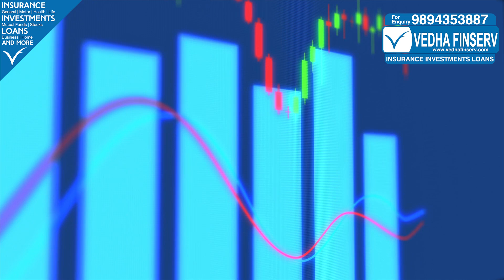தனியார் டிபென்ஸ் பங்குகள் நிதி அறிக்கை|Multibagger Private defence stocks|Results review in Tamil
HI Viewers,
just a brief note on private sector defence stocks results outlook and what investors should do with their investments.

DEMAT AND TRADING ACCOUNT OPENING THROUGH US IN UPSTOX.

THANKU

Watch This -
HAL link

BDL link

BEL link

WAR SHIP DEFENCE STOCKS REVIEW